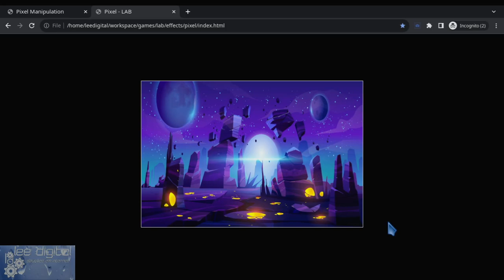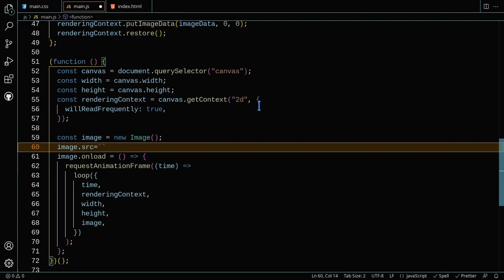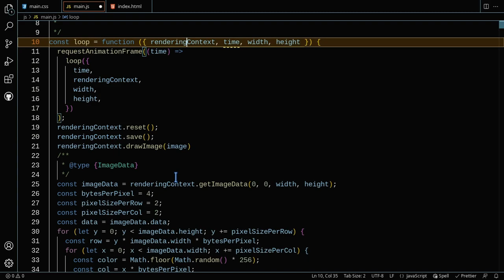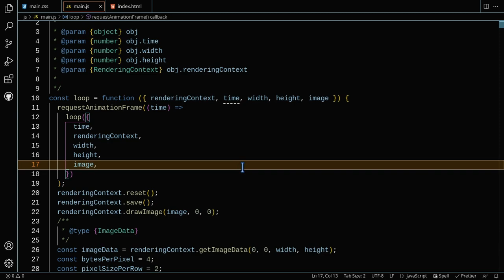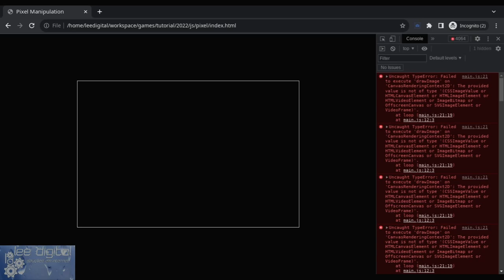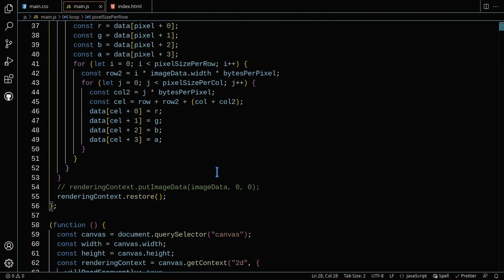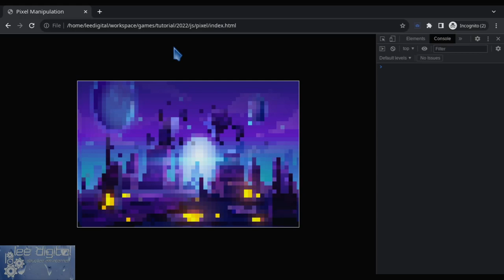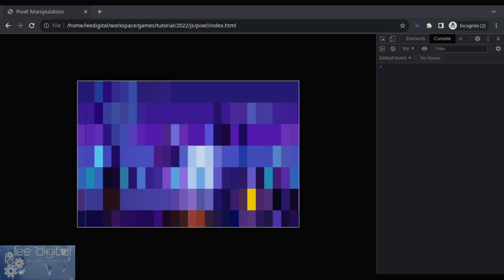Pixel Manipulation in JavaScript - Bonus - Pixelate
Nesse vídeo bônus mostro como pixelizar uma imagem através das distorções do pixel. Esse efeito também é conhecido como Pixelate.